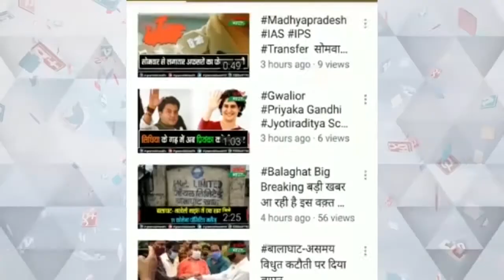दमोह इलेक्शन में बाहर के नेताओं के जाने पर रोक लगे पीसी शर्माPCSHARMA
दमोह इलेक्शन में बाहर के नेताओं के जाने पर रोक लगे - पीसी शर्मा
कोरोना को लेकर उठाई मांग
निर्वाचन आयोग और सरकार से की मांग